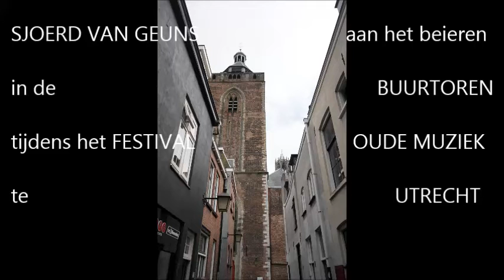UTRECHT (NL): Het beieren van de klokken in de Buurtoren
Nota Bene: Dit is maar een proef, want echt bekend is het niet hoe er werd gebeierd.

Sjoerd van Geuns presenteert zijn eigen melodie op de klokken. Daarbij klinken de klokken uit het hoofdgelui; de Grote Maria, de Kleine Maria, de Andreas en de Bertken.
En terecht hoort het beieren bij de concerten van het Festival Oude Muziek. Een eeuwenoude traditie in dorpen, zowel met profane als met sacrale betekenis, en daarbij met hele oude klokken.